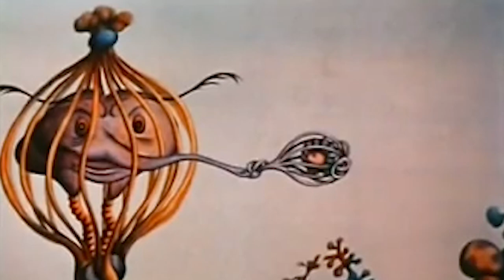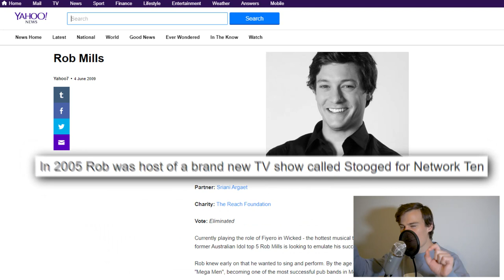Top 10 Aussie TV Shows of ALL TIME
*WARHAMMER 40k TATTOOS AT 1 MIL SUBS!*

SYDNEY (AUG 28)
ADELAIDE (AUG 29)
CANBERRA (SEP 7)
GEELONG (SEP 13)
MELBOURNE (SEP 14)
BRISBANE (SEP 25)

You know what to do. It involves a 'like button' and you interacting with it.